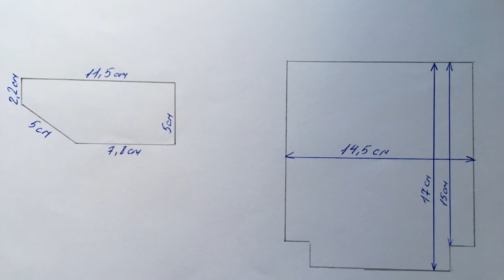МК Шьем объемный карман с фигурным клапаном shveinaya_muza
Добрый день, дорогие любительницы шитья!

В этом видео мы показываем как сшить объемный карман с фигурным клапаном. Данный метод обработки отлично подойдет для верхней одежды!.
Ищите наши БЕСПЛАТНЫЕ выкройки в группе Вконтакте!